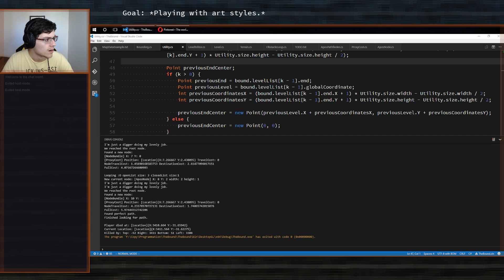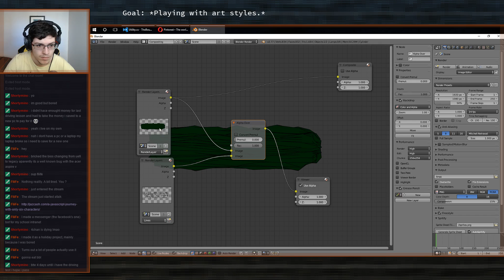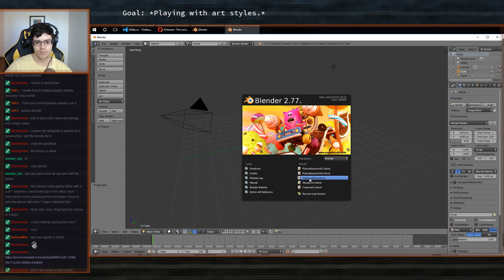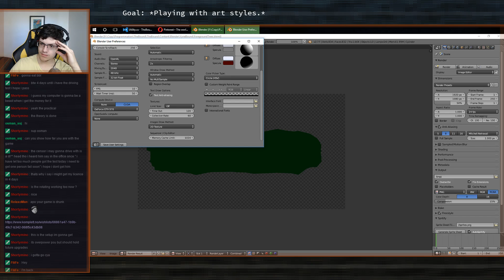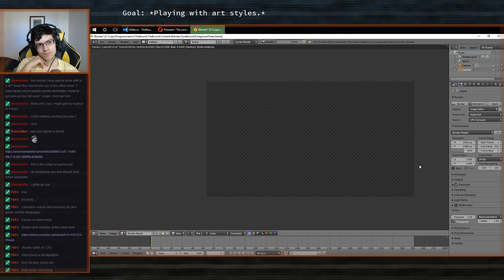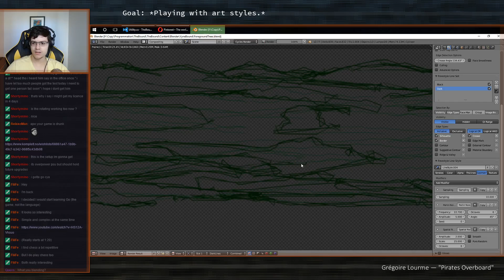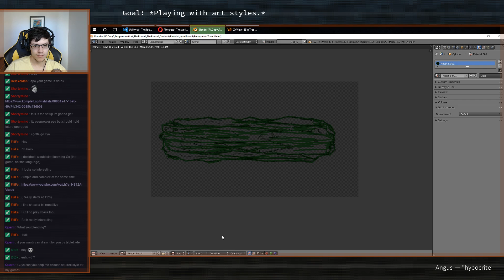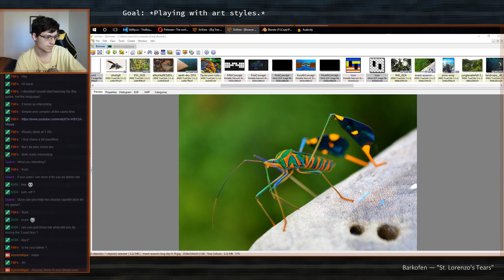[Game Dev][Day 26] Creating new game called 'The Bound'! Part 34